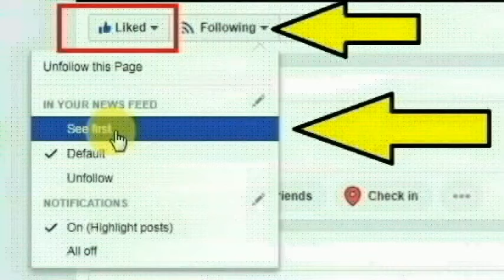தென்காசி மாவட்டம் சங்கரன்கோவில் அருகே வென்றிலிங்கபுரம் கிராமத்தை சேர்ந்த முத்துமாரி செய்ததை பாருங்க